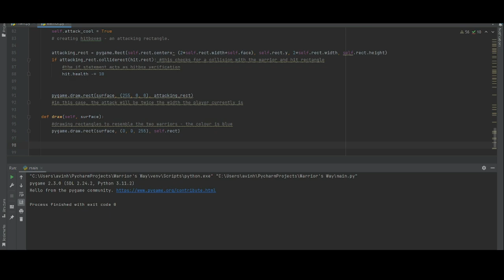Version 1 - Displaying attacks and health bars